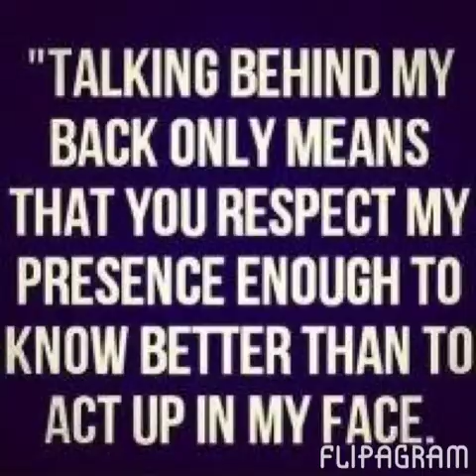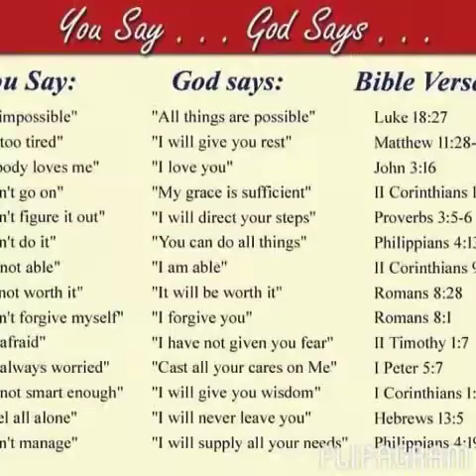Prisoner of Christ